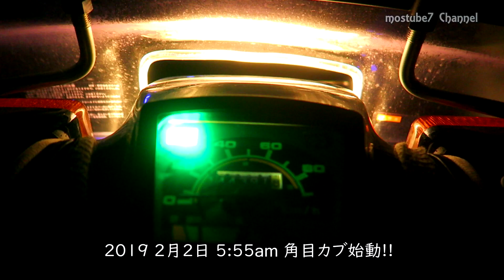重富海岸の毛嵐.2【ドローン空撮版】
2019 2.2　前日の天気予報は、晴れで寒い朝とのこと。
海上は寒暖差で「毛嵐」が観測できるだろうと久々の早起き！
久々に角目90カブに撮影機材を満載しロケ敢行！
起きた甲斐がありました～👍

カメラ＝canon G7 X、Pnasonic FZ1000、DJI Spark、DJI Osmo Pocket
動画編集ソフト＝Vegas pro 15、Filmora

の音源を使用しています。
「デルタムーブ」written by かずち
「Destiny」written by CANY Music Production
「Holiday!」written by 佐久間ユウキ
「Torchlight」written by かずち
・「効果音ラボ」